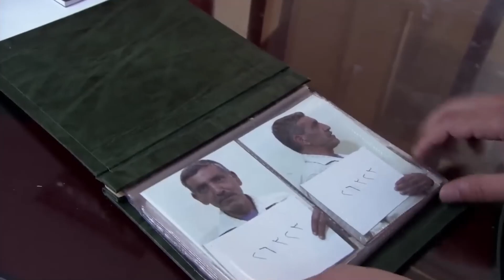ابو نيبال شيخ الوادي بيكسر راس الكل والشرطة بتخاف منو